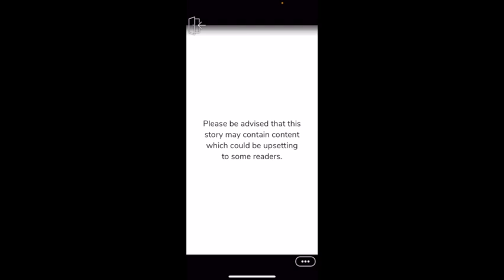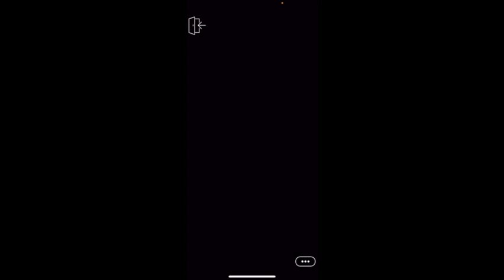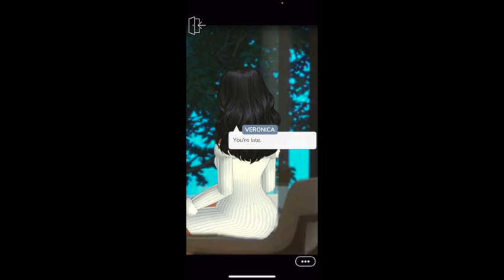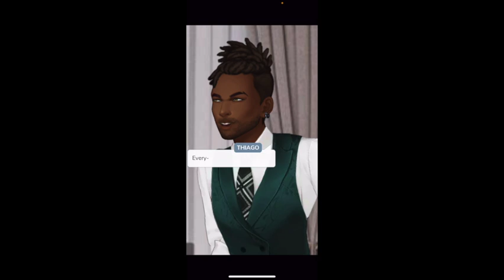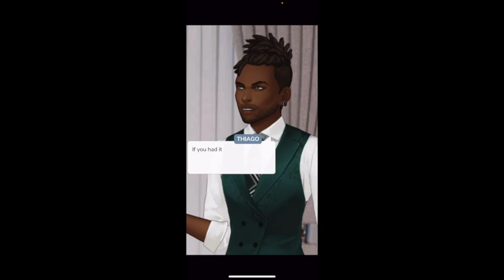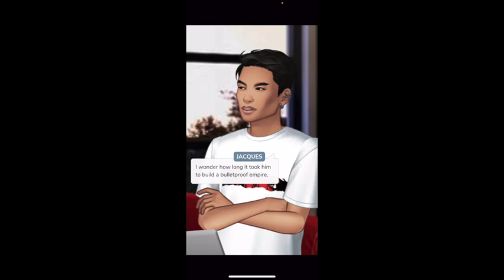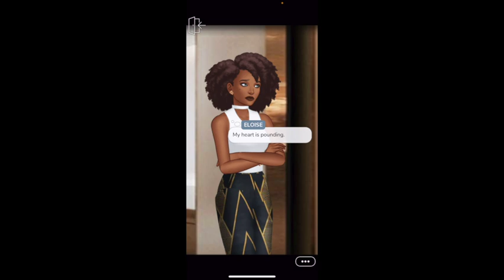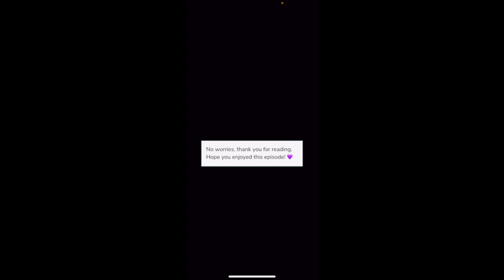IF IT’S NOT ONE THING, IT’S ANOTHER…. | Hidden Affair | Episode 26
I SWORE I SCHEDULED THIS ON TIME…